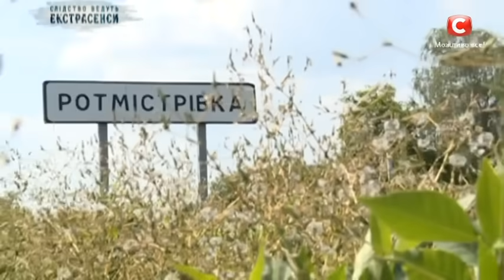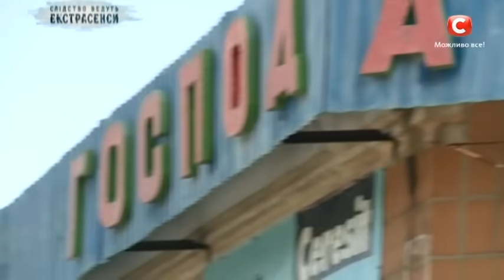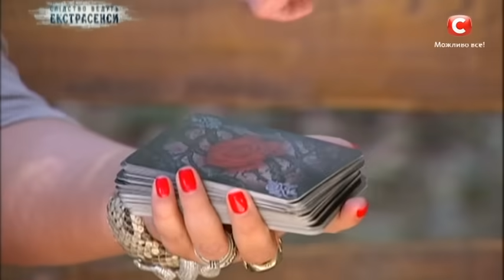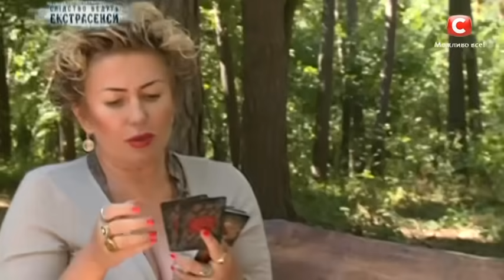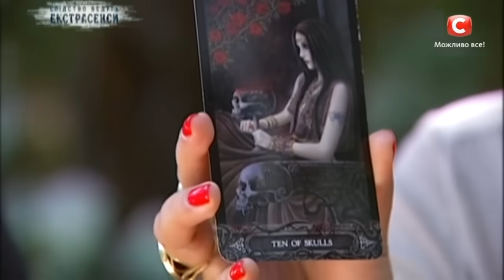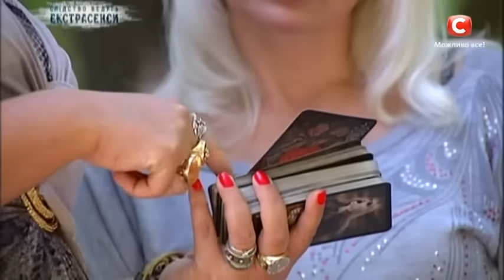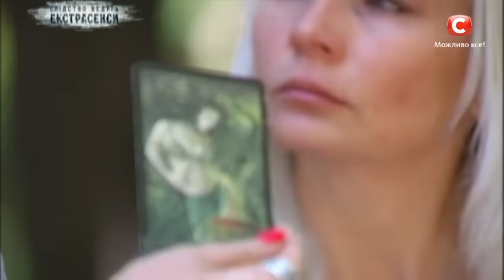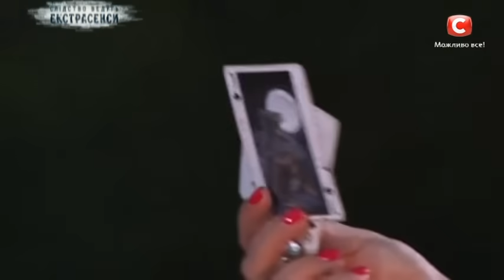Договор с потусторонним миром – Следствие ведут экстрасенсы 2019. Выпуск 49 от 23.04.2019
Следствие ведут экстрасенсы 2019 выпуск 49 от 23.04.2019 уже доступен для просмотра. В этом выпуске экстрасенсы Ярослава Федорова и Хаял Алекперов будут бороться за жизни не только героев программы, но и за свои. В село Ротмистровка ясновидящих привела загадочная история женщины. Ее родные уверены – на тот свет молодую женщину потянула какая-то мистическая сила. Как будут действовать экстрасенсы, и какую шокирующую информацию они узнают – смотрите прямо сейчас в программе Следствие ведут экстрасенсы от 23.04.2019!